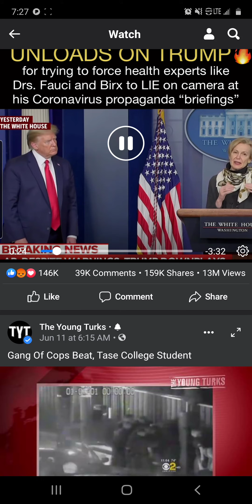June 15, 2020